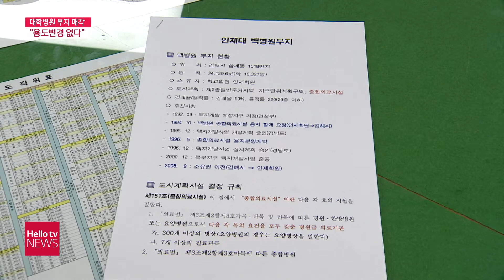대학병원 노른자 땅 매입한 부동산 업체…김해시 "용도변경 없다"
인제대학교가 김해시에 대학병원을 짓겠다며 분양받은 터를 최근 부동산 관련 업체에 매각했습니다. 관련해서 용도변경이 되는게 아니냐는 추측이 나오고 있습니다